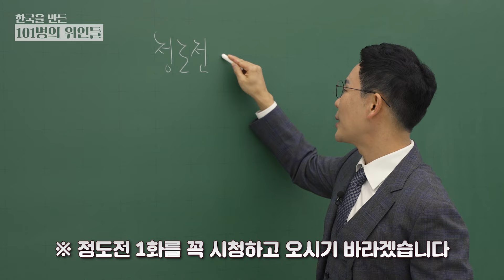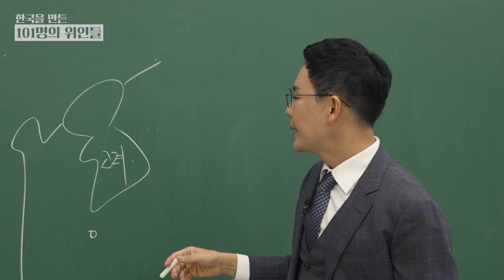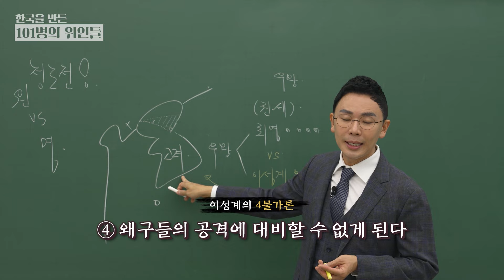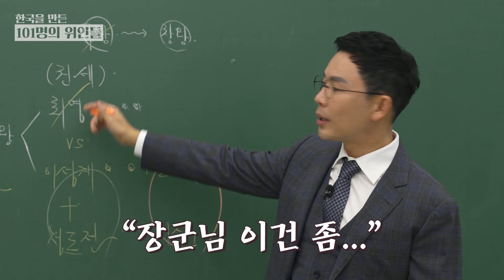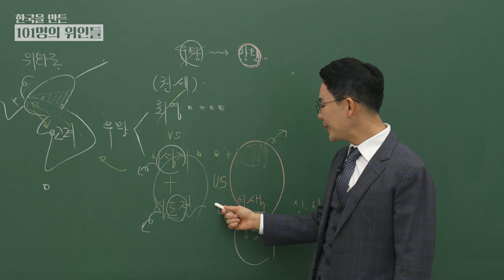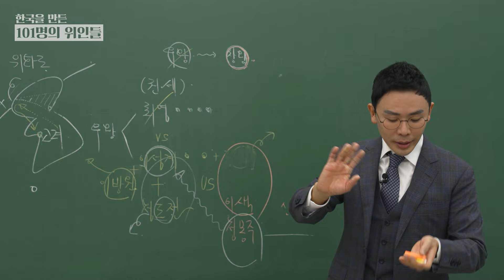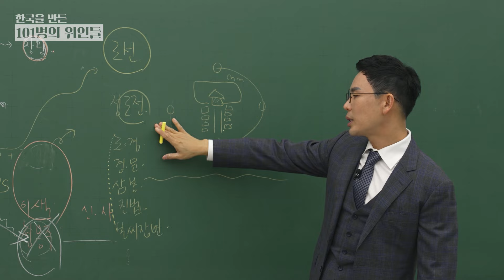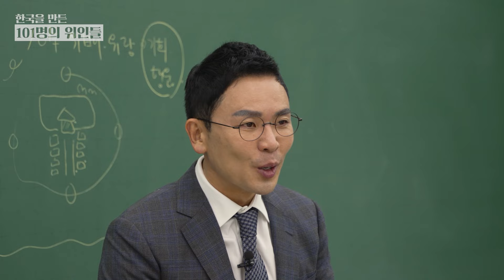정도전이 꿈꾸던 세상🌱 정치 경제 문화 예술 종교까지 그린 정도전의 비전 | 한국을 만든 101명의 위인들 EP.67 | 정도전 2부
칠판 앞에 돌아온 설쌤~!
지식과 의식이 머리와 가슴에 팔팍 꽂히는
설민석의 [한국을 만든 101명의 위인들]을
유튜브 설쌤TV에서 들려드립니다.

한국을 만든 101명의 위인들은 잠시 쉬어갑니다.
곧 시즌3로 돌아오겠습니다!

한국사 는 설민석 과 함께 하세요!